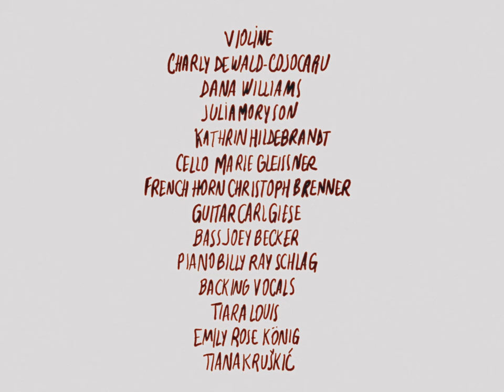Hör Gut Zu - Teona